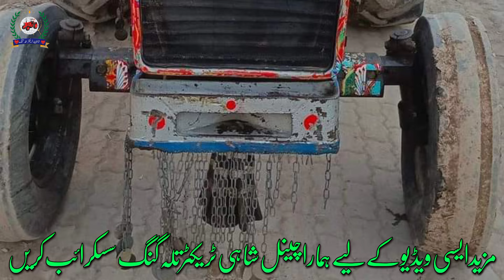Old Massey 375 Tarctor Model1994 for sale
Old Massey 375 Tarctor for sale
Model1994
1994model
Massey375 Tarctor for sale
375massey for sale
Old is gold